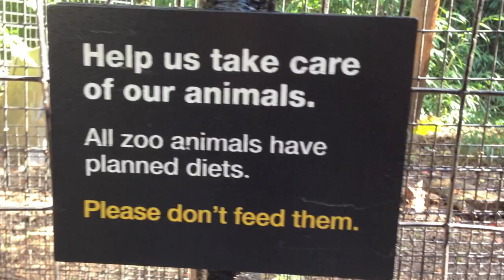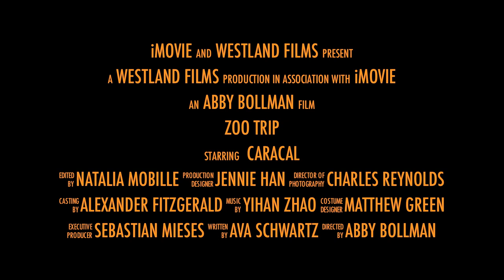Westland Zoo Trip - Caracal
Zoo Trip to study the Caracal, October 2012, Westland MS